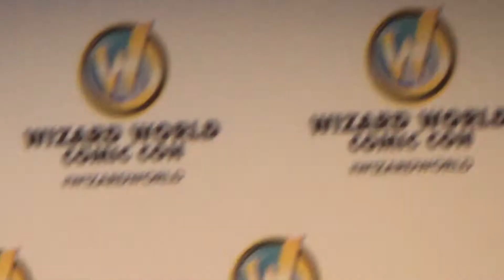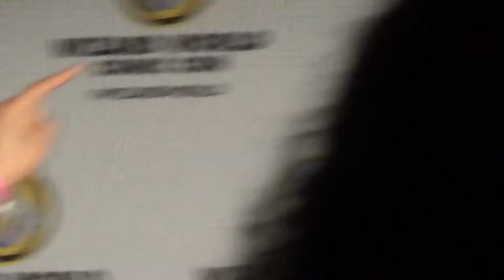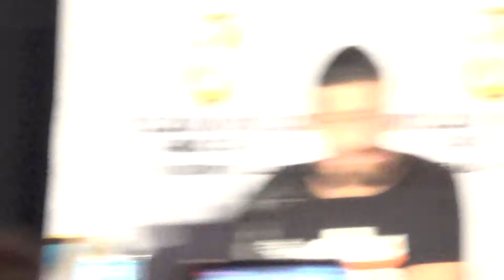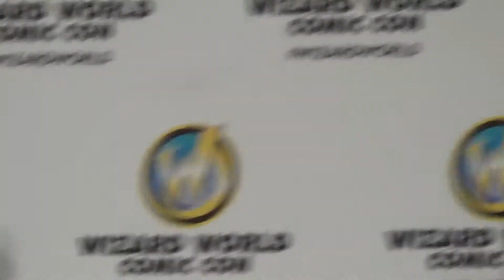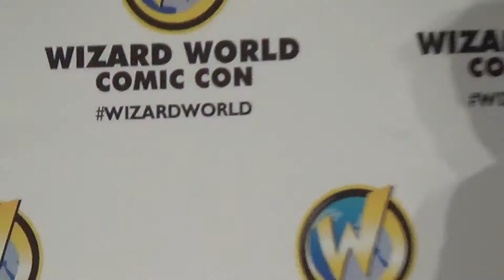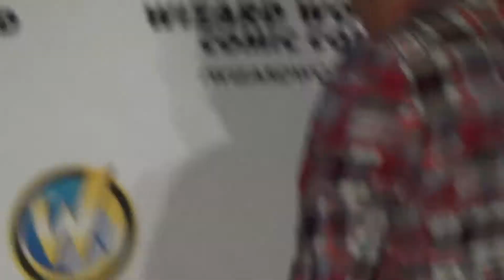WizardWorld Sacramento 2014: Bruce Campbell Panel